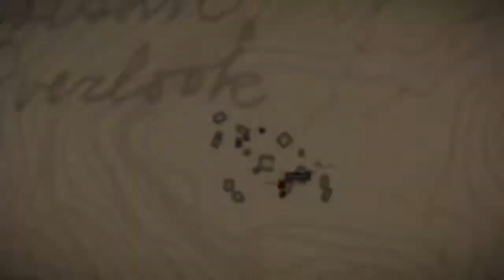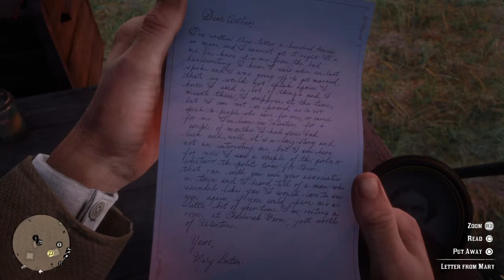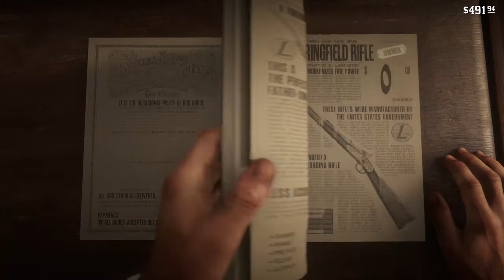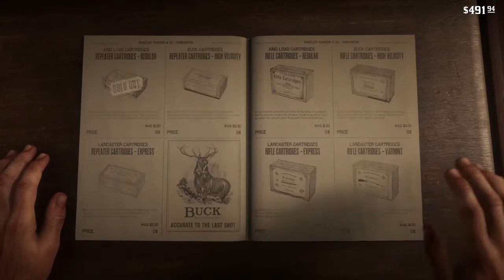Red Dead Redemption 2 Part 20